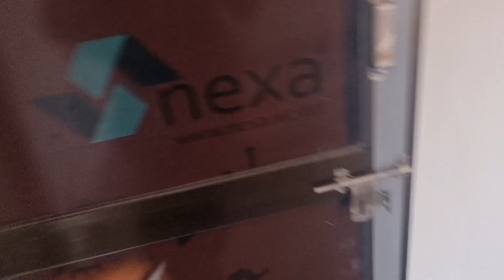bhai ki shadi/ rajsthan gaav ki shadi/ HALDI/ KAKA BINDOLI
I already uploaded video about 'rajsthani wedding' but this time is different as it's in village and here so many things are different and simple. see my  video and I know you can feel that